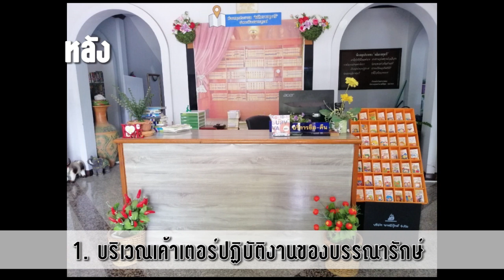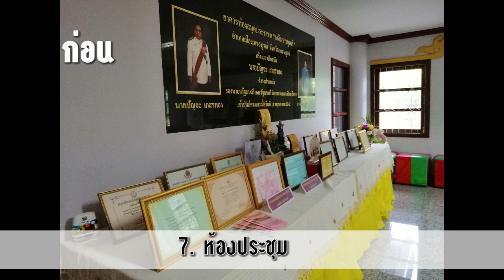รายงานการปรับปรุงห้องสมุดประชาชน "เฉลิมราชกุมารี" อ.เมืองเพชรบูรณ์ 2563